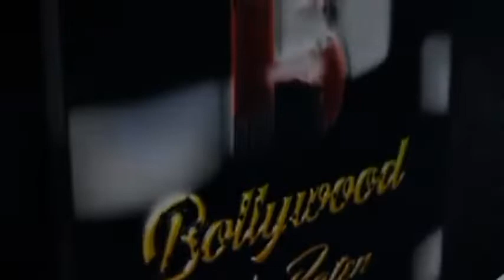Amaal Mallik and Manpreet Kaur Kaile today launched their romantic song Chalo Theek Hai in Mumbai